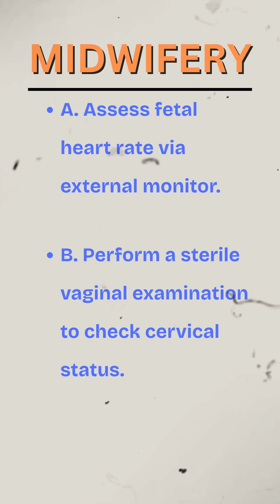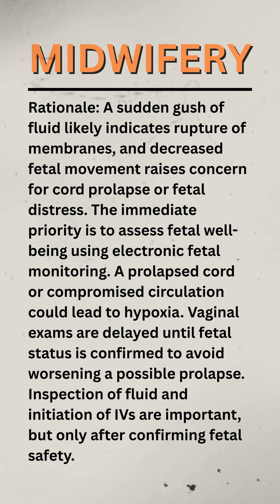Midwifery: From Assessment to Action—Advanced NCLEX RN Questions for Labor & Delivery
✅️ Ace Infection Control for NCLEX 2025: Top Exam Tips, PPE Rules, and Isolation Precautions Made Easy!
✅️ NCLEX Critical Thinking Challenge Part 1: Can You Answer These 40 Medication Safety Question in Time

Are you ready to elevate your NCLEX-RN prep and become confident in maternal and newborn nursing care? This video is packed with 💡 advanced NCLEX-style questions designed to test and enhance your understanding of labor, delivery, postpartum, and neonatal care — all with detailed rationales! 🧠💬

✨ What You’ll Learn in This Video:
🔹 🎯 Prioritization in critical labor and delivery scenarios
🔹 🚨 Emergency response to OB complications (e.g., preeclampsia, hemorrhage)
🔹 🧠 Clinical judgment for safe nursing decisions
🔹 👩‍⚕️ Delegation and assignment for LPNs/UAPs
🔹 👶 Immediate newborn care & APGAR response
🔹 📝 Rationale-based explanations for every answer

📌 Perfect for:
👩‍🎓 Nursing students preparing for the NCLEX 2025
👶 Midwifery and maternal-child health review
🧠 Building critical thinking and clinical decision-making
📚 Comprehensive labor & delivery content mastery

💬 Drop your questions in the comments — let's learn together!

For more videos like this on NCLEX prep, patient safety, and expert clinical reasoning!

📽️ Chapters:
00:00 – Intro 🩺
00:45 – Question 1: Priority in Labor 🕒
05:12 – Delegation in OB 👥
10:00 – High-Risk Pregnancy 🚨
17:30 – Postpartum Hemorrhage 🌡️
24:00 – Newborn Resuscitation 👶
28:00 – Final Tips & Recap 💡